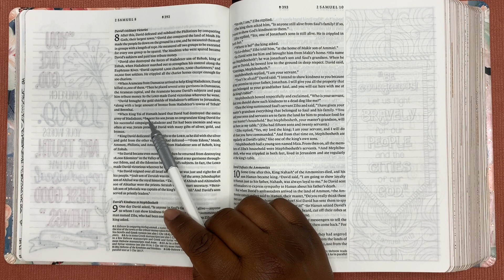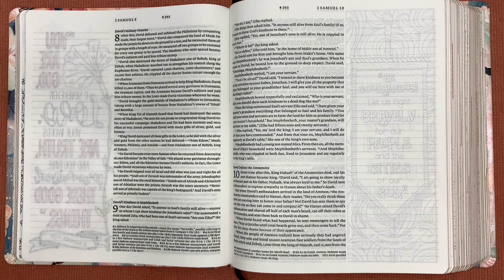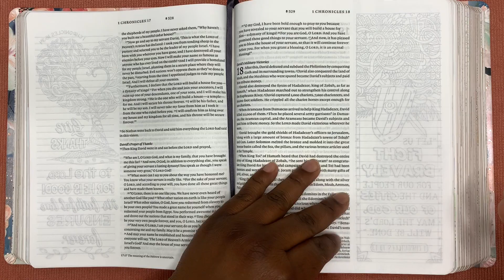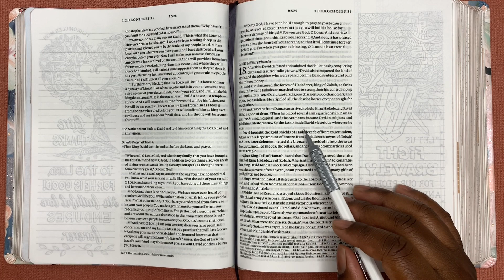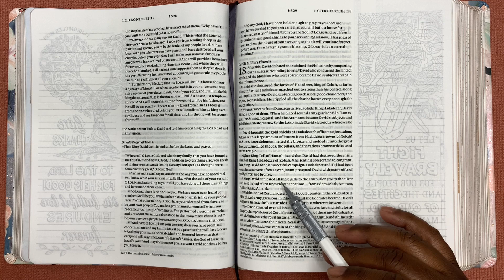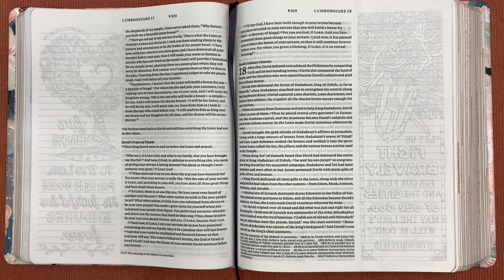2 Samuel 8 - 9, 1 Chronicles 18